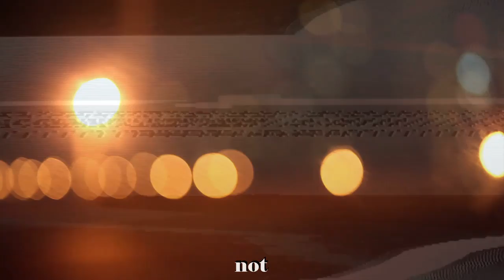"Exodus" DJ Matt Severin and Dave Ooi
Music by DJ Matt Severin.  Vocals and lyrics by Dave Ooi.  Video edited by Dave Ooi using free domain media.